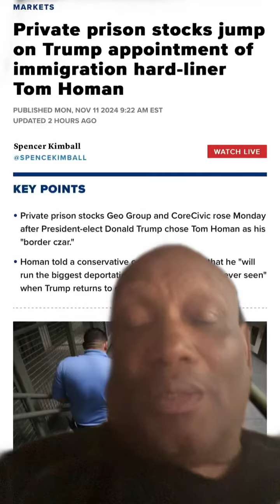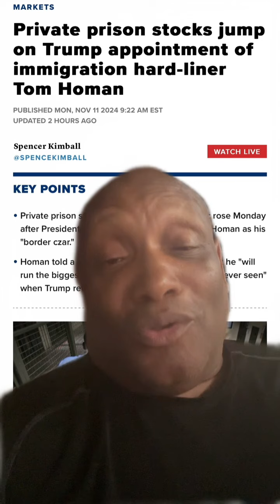Trumps Border Czar will start deportations and Private Prison stocks should run. Is it Calls time!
If Trump starts mass deportations the illegal immigrants will have to be housed somewhere so private prison stocks should continue to rise as they will be providing incarceration services for USA immigration